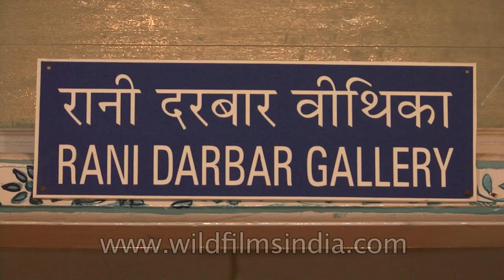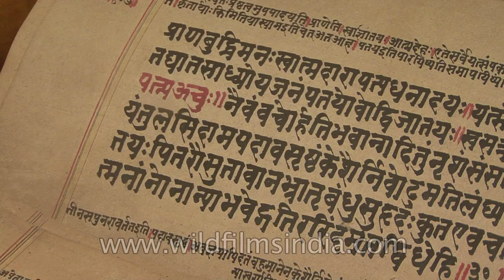Miniature paintings, mannequins and manuscripts at Jai Vilas Palace museum, Gwalior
The Jai Vilas Mahal or The Jai Vilas Palace is one of India's most grandiose nineteenth-century palaces was built in 1875 by H. H. Maharaja Jayaji Rao Scindia (Shinde), the Maharaja of Gwalior and to this day remains the residence of the former royal Maratha family -- The Scindias (Shindes). Apart from being the residential palace of the royal family of Scindia, a part of the palace has been converted to a museum for the public. One can catch a glimpse of the royal living in the museum. In 1875, Maharaja Jayaji Rao Scindia dispatched his friend Colonel Michael Filose on a grand tour of Europe to seek inspiration. Filose returned with a vast shipment of furniture, fabric, paintings, tapestries and cut glass, together with the blueprints for a building that borrowed heavily from Buckingham Palace, Versailles, and Greek ruins and Italian-Baroque stately homes. The result is a blend of Doric, Tuscan and Corinthian architecture

One can witness the eye catching treasures in the museum which includes a silver toy train used by His Highness Jayaji Rao Scindia to dispense brandy and cigars after dinner, a glass cradle from Italy used for the baby Krishna on each Janmashtami, silver dinner services and swords that were once worn by Emperors Aurangzeb and Shah Jahan. The museum offers an unparalleled glimpse into the rich culture and lifestyle of princely India and royalty of the powerful Maratha Dynasty. Jai Vilas Palace is open on six days of week from 10.00 AM to 5.00 PM. It is closed on Wednesday. It is open on Diwali Festival day but closed on Bhai Dooj i.e. two days after Diwali. For Indians the cost of ticket is Rs 60 and a child is charged full.

Source: Wikipedia